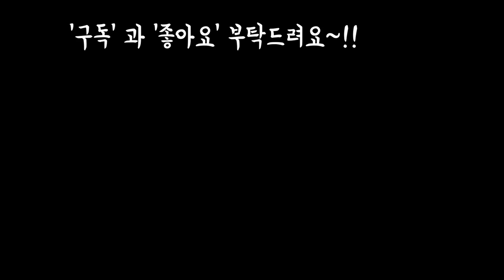가성비좋고 고급지고 이쁜 화분언박싱Succulents,Pots